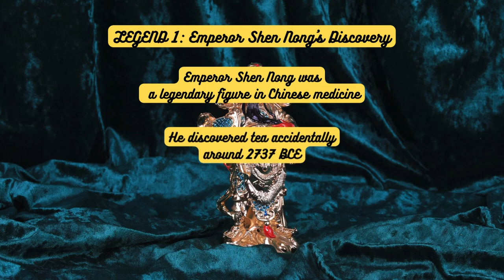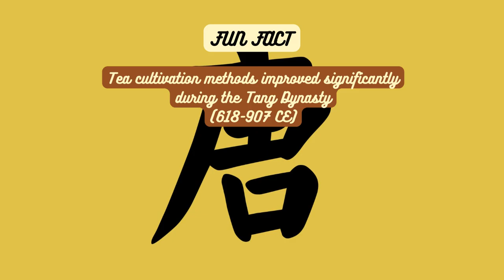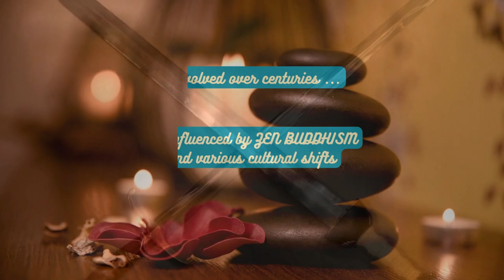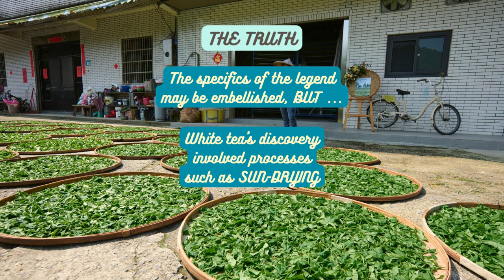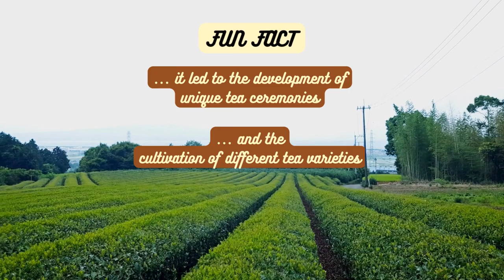🌿 TEA'S MYSTERY PAST: SAMURAI, MONKS, and ANCIENT LEGENDS Revealed! 🍃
Embark on a fascinating journey through TEA'S MYSTERIOUS PAST as we delve into the captivating realms of SAMURAI, MONKS, and ANCIENT LEGENDS. 🍵 Uncover the truth behind the legends that have woven themselves into the rich tapestry of tea history. From the use of tea as a secret weapon by Samurai warriors to its role in the meditative practices of monks, join us as we explore the intriguing and often mystifying connections between tea and ancient cultures.

Discover the legendary tales of Emperor Shen Nong's accidental discovery of tea, the Buddhist monks' reliance on tea for heightened focus, and the establishment of the first tea plantation in China. Journey through time to explore the cultural significance of tea in samurai rituals, the evolution of the Japanese tea ceremony, and the mythical stories surrounding renowned teas like Da Hong Pao and Long Jing.

Unravel the intriguing concept of tea leaves as a hidden weapon in ancient China and the cross-cultural exchange that led to the introduction of tea to Japan. Explore the historical roots of white tea and the intriguing legends surrounding its discovery during the Qing dynasty. Join us in separating fact from fiction as we navigate through the myths and realities that have shaped the world of tea.

Whether you're a tea enthusiast or simply curious about the historical and cultural aspects of this beloved beverage, our exploration of TEA'S MYSTERIOUS PAST promises to captivate and enlighten. Sip along with us as we unveil the captivating stories that make tea more than just a drink—it's a journey through time and tradition. 🍃

0:00 Introduction
0:13 Emperor Shen Nong's Discovery
0:54 Buddhist Monks and Tea
1:30 First Tea Plantation
2:03 Tea and Samurai
2:36 Japanese Tea Ceremony
3:08 Hidden Weapons in Tea
3:35 Da Hong Pao Tea Trees
4:03 Legend of Long Jing Tea
4:31 White Tea Legend
4:59 Stolen Tea Seeds